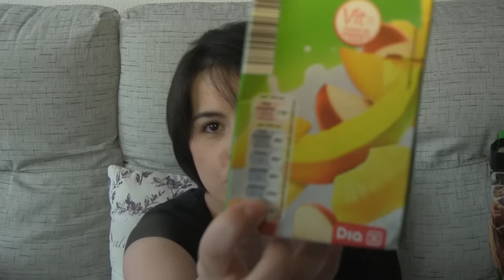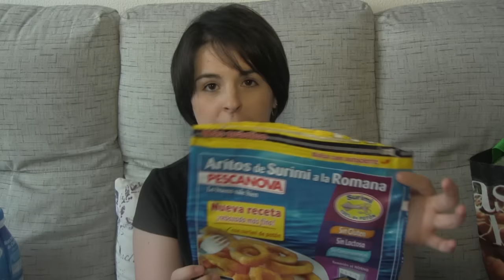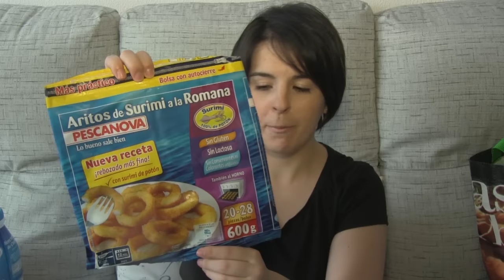PRODUCTOS TERMINADOS VOL.5 I Trucos de Casa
Aquí tenéis mi valoración de los productos que he terminado de comida, limpieza y higiene.